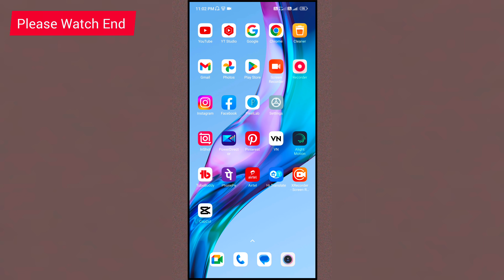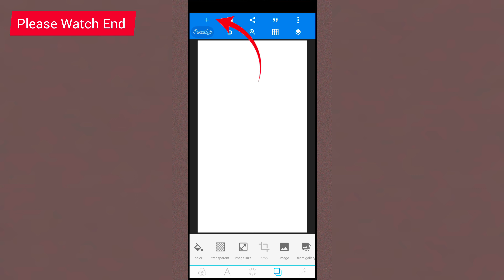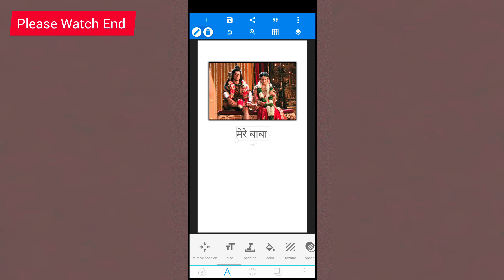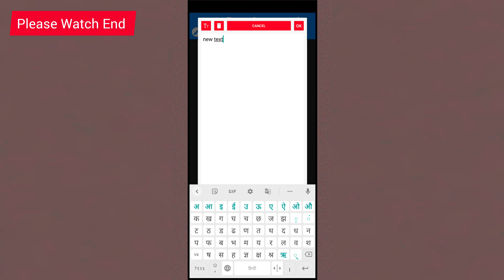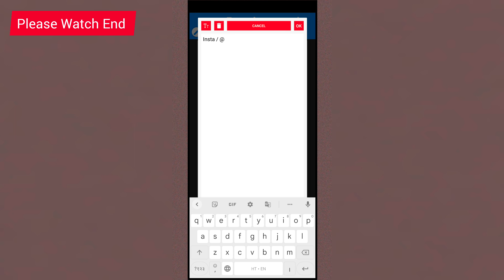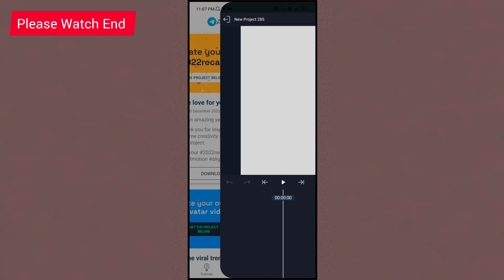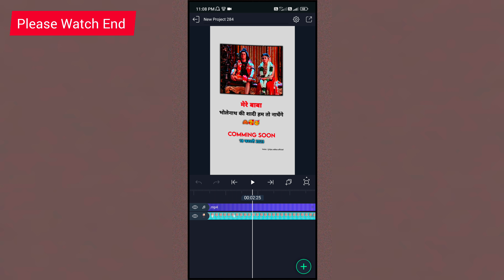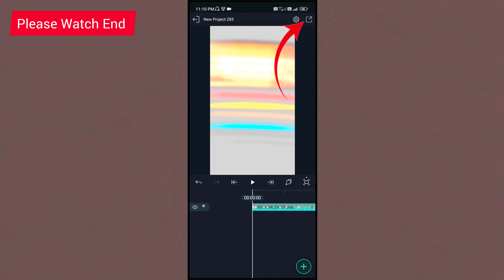Bholenath ki shaadi ham to nachenge instagram viral reels editing | Mahashivratri reels editing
Dosto Is Video Me Bataya Gaya Hai Aap Instagram Par Viral Mahashivratri Comming Soon Reels Editing Kaise Kare,